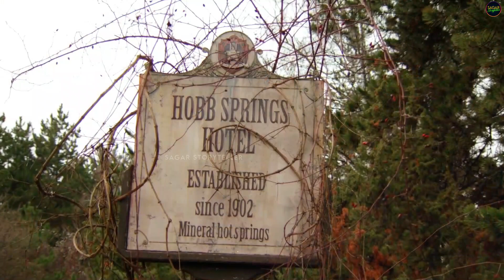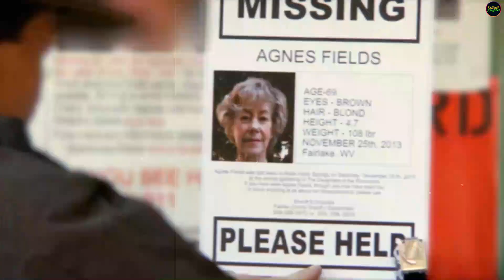Wrong Turn 6 (2014) Movie Explained in Nepali | Horror | Sagar Storyteller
About this video:
This video is about wrong turn 6 movie explained in nepali, hollywood movie explained in nepali and horror movie explained in nepali. An inheritance leads a young man and his friends to an abandoned resort inhabited by two sketchy caretakers and a clan of mutant cannibals.

Credits:
Directed by: Valeri Milev
Written by: Frank H. Woodward
Production Company: Regency Enterprises, Summit Entertainment, Constantin Film
Images and Footage: 20th Century Fox Home Entertainment
Note: This video is all about explaining the movie in our own point of view and to influence people to watch these movies.